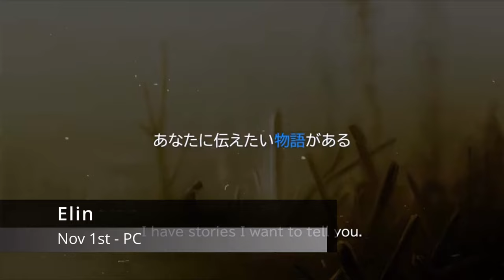November 2024 || JRPG Releases || NoTimeToGame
New JRPG and JRPG Inspired releases for November 2024

Intro: 00:00
Farmagia - 00:16
Journey to Kreisia - 03:20
Metal Slug Tactics - 04:24
Mario & Luigi: Brothership - 05:36
Phantom Brave: The Hermuda Triangle Remastered - 07:44
Dragon Quest 3 HD-2D Remake - 08:16
Touhou Spell Carnival - 10:24
Elin - 11:12
Lost Eidolons: Veil of the Witch - 12:17
Outro - 13:13